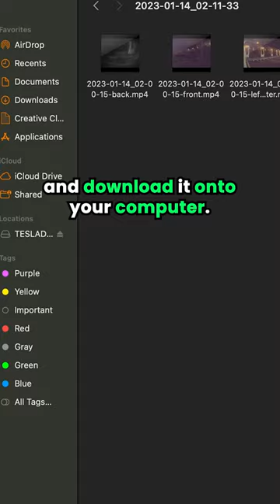Downloading Tesla Sentry Mode and Dashcam footage from USB Drive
Here's how to download Tesla sentry mode and dashcam footage from Tesla's USB Drive to your computer. Simply remove the USB drive and insert it into your computer. Look for the folder labeled TeslaCam and you'll see all your footage saved by your Tesla.